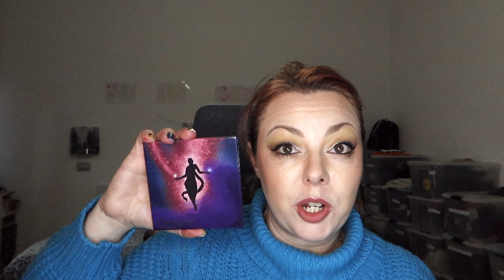San Valentino: Tutte le palette romantiche nella mia collezione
Che voi festeggiate o meno, sicuramente avete una palette ispirata a San Valentino, con i colori tra il rosa e il rosso, più o meno romantica.

My filming set up:
Camera:
1. Canon EOS 6D Mark II
2. iPhone 12 Pro Max
3. Samsung S21 Ultra 5G
4. Canon Powershoot GX7

Lighthing
1. Neewer 10’’ ring Light
2. Neewer LED Photography Light x2
3. Neewer monopod T222
4. Boya microphone
5. Auxmir mirror with 60 led lights
6. Chuer selfie stick with tripod

ABOUT ME:

Hi! My name is Cristina, I am a 40 year old, I am located in Genoa city center in Italy. I am a  naval architect and marine engineer working full time and makeup and beauty are my passions in addition to the love for my daughter and my dogs. On my channel you will find a variety of beauty  which include DRUGSTORE MAKEUP LOOKS, DRUGSTORE DUPES FOR HIGH END MAKEUP, ROUTINE VIDEOS SUCH AS MORNING/NIGHT ROUTINES, HAULS + MORE! I hope my videos will be not only helpful but relatable as well - I want people who watch my videos to feel like we are just friends hanging out. Thanks so much for stopping by, your support means the world to me.M